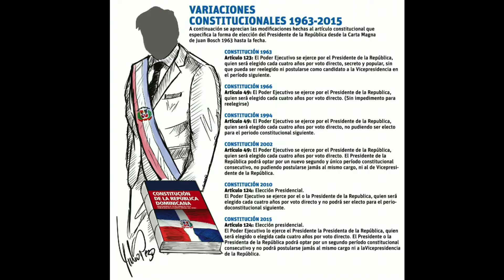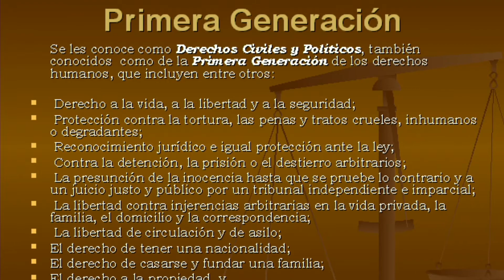"Congreso acechao", con Lía Lockward y Maureen Tejeda | La limitación de las libertades.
La abogada y Directora de la iniciativa Best Buddies RD, Maureen Tejeda y nuestra estudiante de 11avo, Lia Lockward nos hablan hoy sobre las indiscreciones del gobierno en cuento a la situación sanitaria del país.

Nuestro podcast: Let's Talk! en spotify y iTunes.

En Neon 89.3 FM de lunes a viernes, a las 11 a.m. a 12 p.m.
Somos New Horizons Radio.